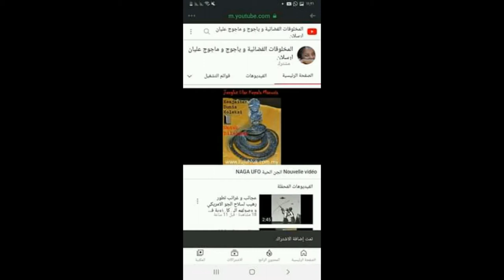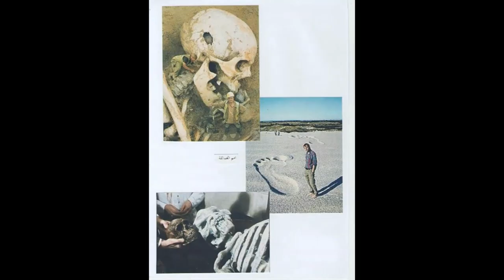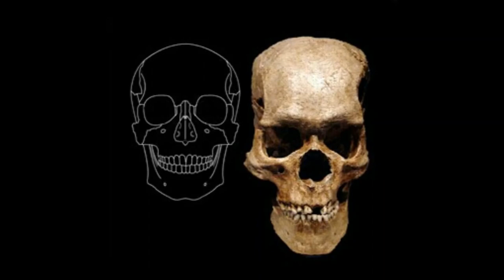هيكل عظمي لرجل عملاق و ثعبان عملاق وجدوا في غابات الامزون و الله اعلم علق على الفديوا PARANORMAL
UFO
OVNI
PARANORMAL
ياءجوج و ماجوج
العلوم المحرمة
السر العظيم .السفر عبر الزمن
الملائكة
الروحالمخلوقات الفضائية وثائقي
الجن
الجان
الكائنات الفضائية
المخلوقات الفضائية و السماوية
الصحون الطائرة
الاطباق الطائرة
الخالدين
ابليس
الشياطين
الحيونات الغريبة
الكائنات الغريبة
الوحوش
العمالقة
 الاقزام
الجنيات
الحية
التاريخ الهجري الحقيقي
القدور الراسيات
المستنسخون
التهجين
التخفي
شعاع الموت
حرب النجوم في القران
الساعة
حقيقية القمر
السيارات
 الاشغال اليدوية